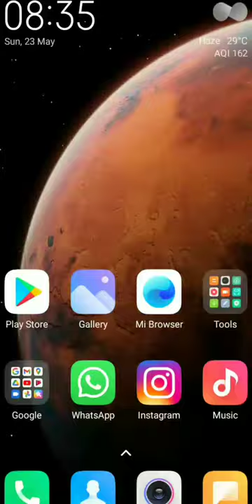Background remove app and background catout in photo room app and like this video